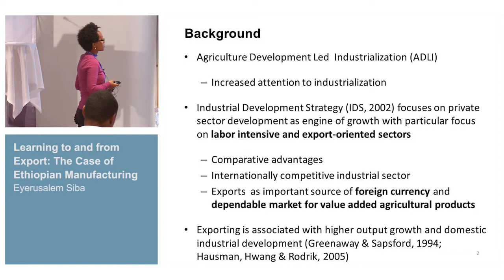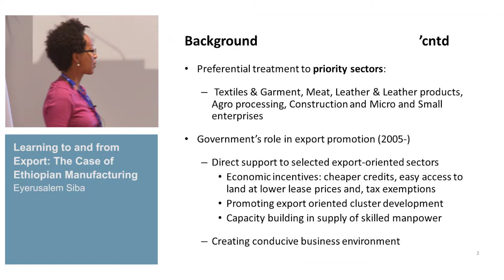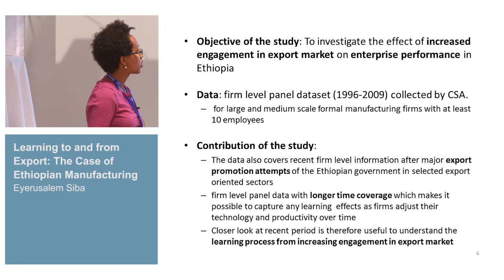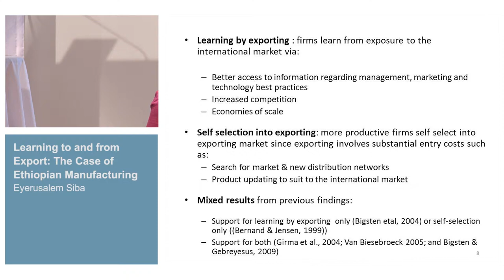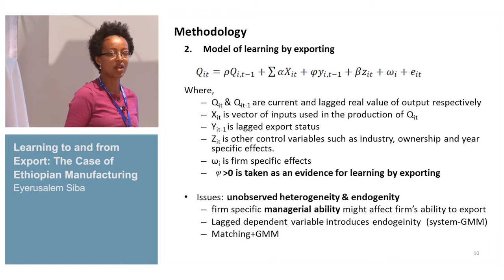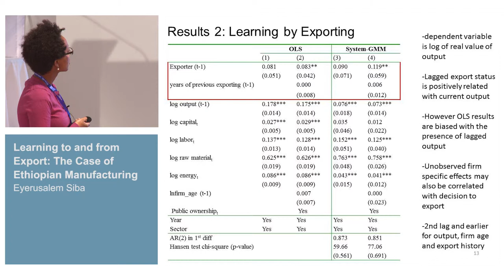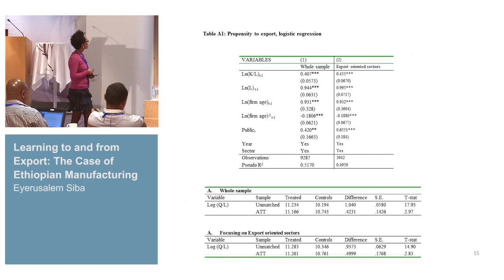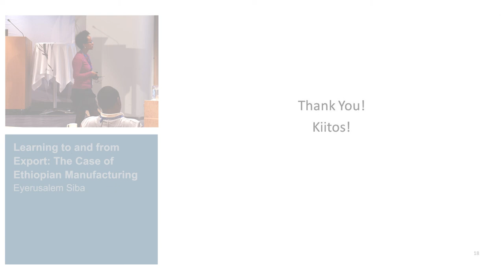L2C Conference - Exports, learning and industrialization (II) 3/3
Eyerusalem Siba: Learning to and from Export: The Case of Ethiopian Manufacturing